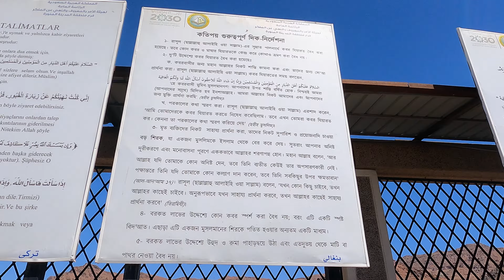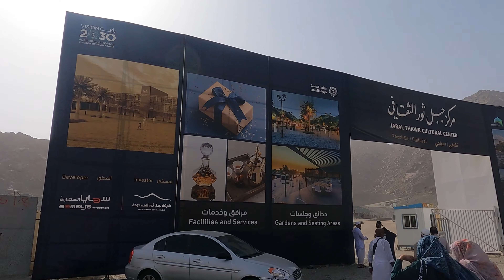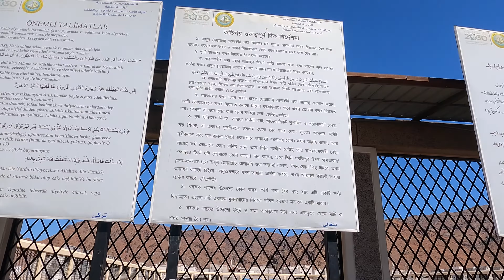মক্কা মদিনার কিছু ঐতিহাসিক স্থান । Historical places in Makkah and Madinah that you MUST visit!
In this new video you will see some of the historical places in Makkah and Madinah under the title “মক্কা মদিনার কিছু ঐতিহাসিক স্থান । Historical places in Makkah and Madinah that you MUST visit!“. These are all about Islamic history that everyone should know and learn. I hope this video will somewhat be benefitted to everyone.